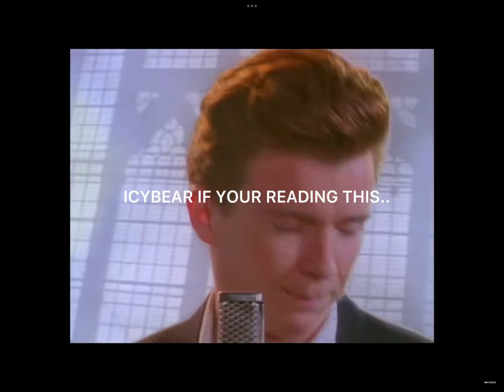This video is for icybear50 only